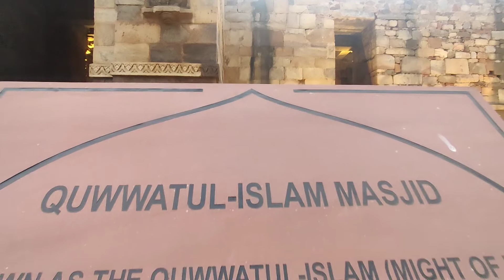Qutub Minar || Baba ka dhaba malviya nagar || minar vlog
Qutub Minar I| Baba ka dhaba   qutub minar vlog

qutub minar vlog 2k21

virel video qutub minar

Baba ka dhaba malviya nagar delhi

I hope guys enjoyed this video 🤠